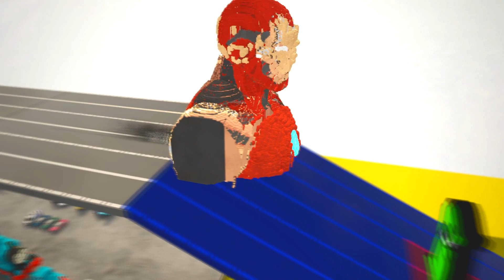Big & Small IRON MAN the CARS vs ALPHABET LORE | TEARDOWN | BeamNG.Drive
This video is a figment of my imagination. And it is my work. Models of letters from Alphabet Lore of my own work have been added to the game.